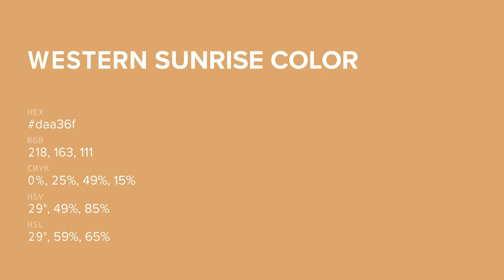Western Sunrise color daa36f hex color - Brown color - Cool color daa36f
What color is Western Sunrise ? daa36f hex color - Brown color - Cool color daa36f

Hex daa36f Color Code is also known as Western Sunrise color.

Hex daa36f Color code in RGB color code model is created after adding 85.49% red color, 63.92% green color and 43.53% blue color.
Hex daa36f Color code in CMYK color (process color) code model is generated after subtraction of 0% cyan, 25% magenta, 49% yellow and 14% black.